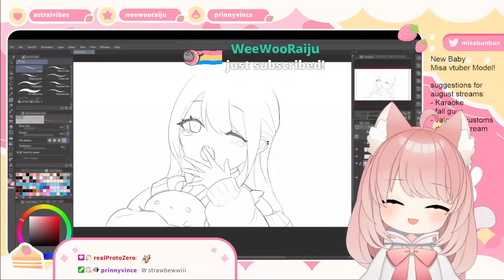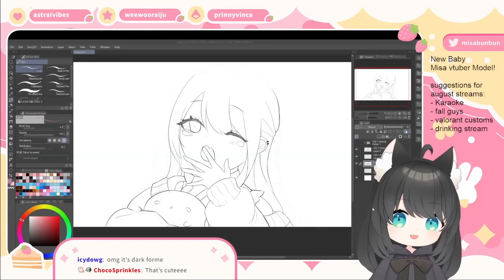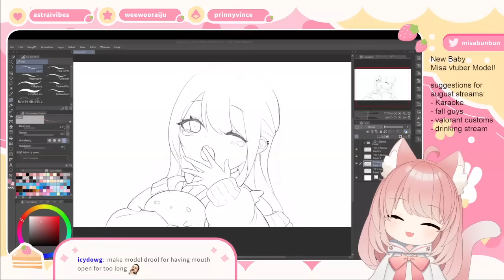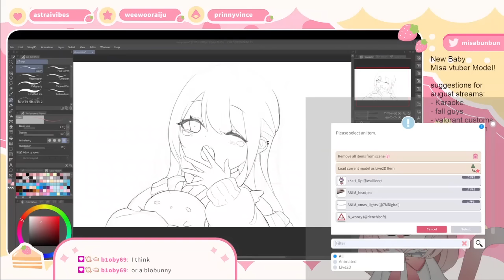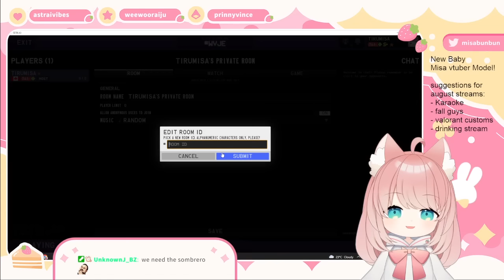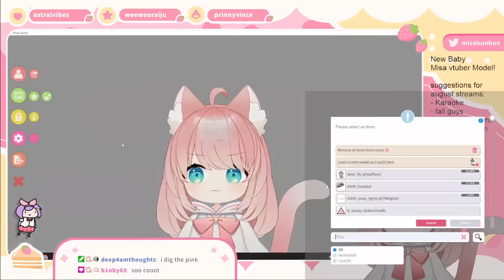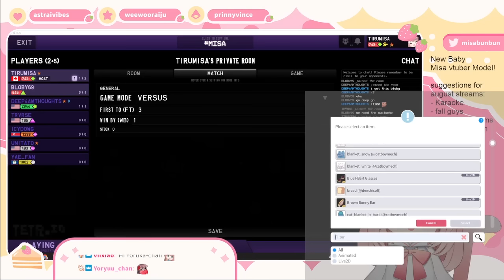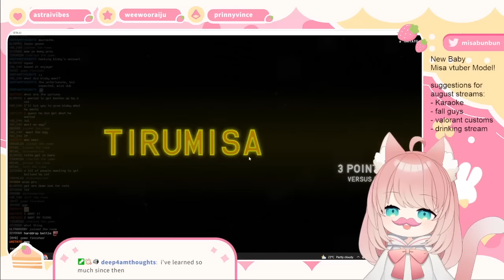Ravensburger Nature Nr 3 Puzzle built